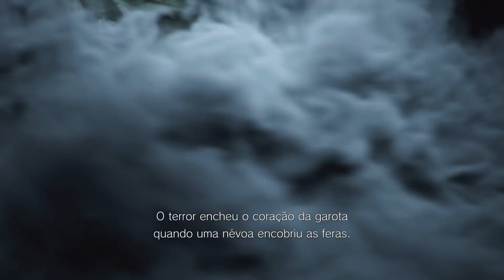Prólogo - Família Winters | Resident Evil Village [PS5]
Prólogo do início da gameplay.